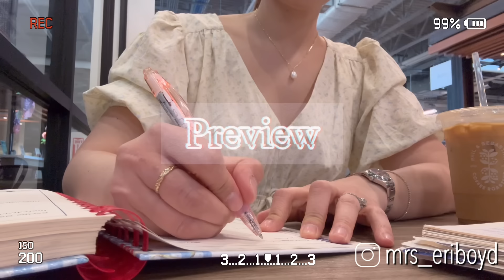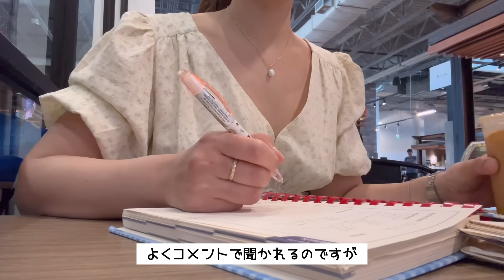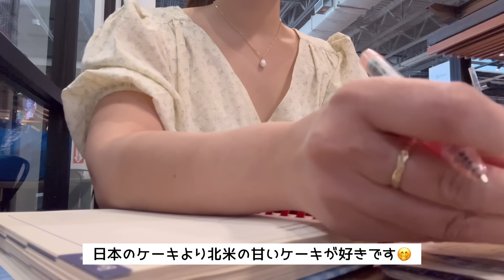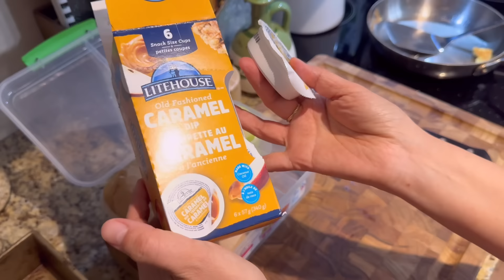【カナダ暮らしと家庭料理🇨🇦】お弁当2days🥪/イングリッシュマフィンレシピ/スロークックポークロイン🍽️/家事あれこれ🧺🧹🧽ファーマーズマーケット🥔🍑/ワンオペ主婦Vlog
【イングリッシュマフィン】
中力粉か強力粉　300g
コーングリッツ

（フライパンの場合）
極弱火で片面8分ずつ焼き目がつくまで

（オーブンの場合）
予熱210℃
アルミ箔をかけて5分
ひっくり返してアルミ箔をかけて5分
アルミ箔を外して天板を乗せて5分